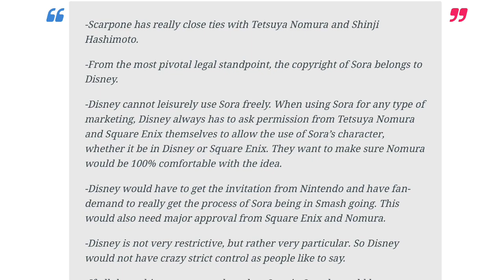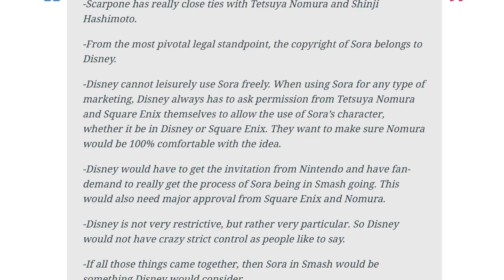Disney Discusses Sora DLC Coming To Super Smash Bros. Ultimate